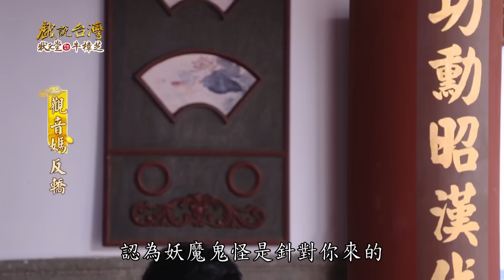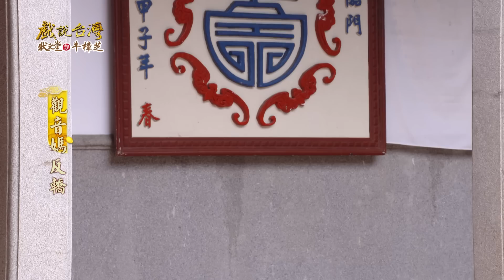【戲說台灣】觀音媽反轎 05｜【狀元堂草地狀元牛樟芝】